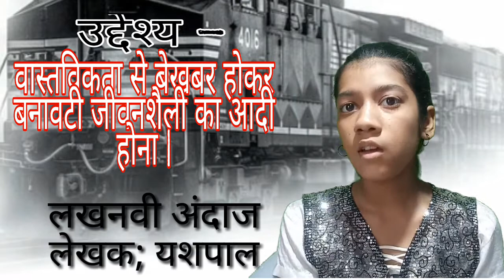लखनवी अंदाज by; यशपाल Class 10th | chapter 12th Hindi | छितिज हिंदी class 10th | Lakhnavi Andaz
Please must watch this video